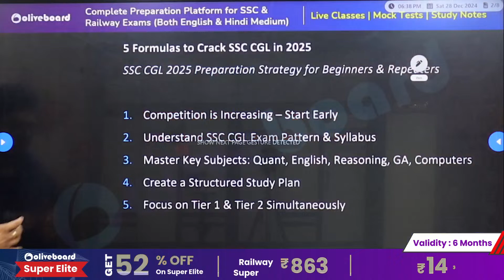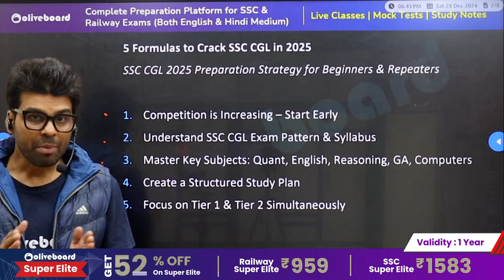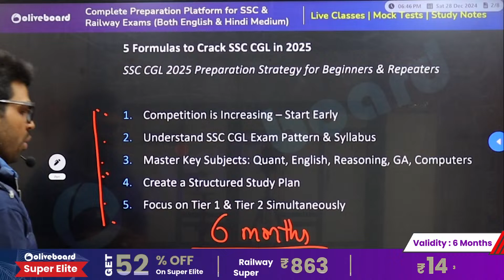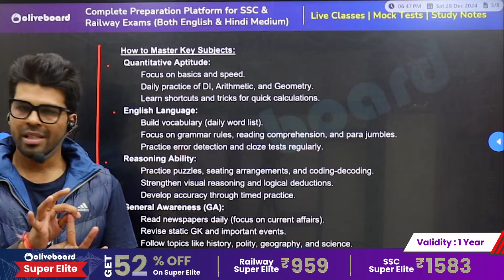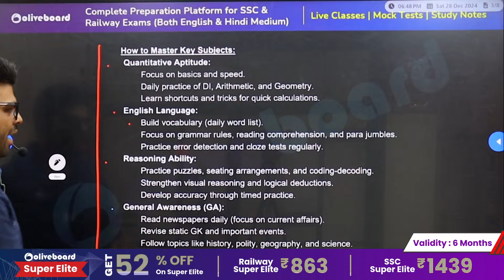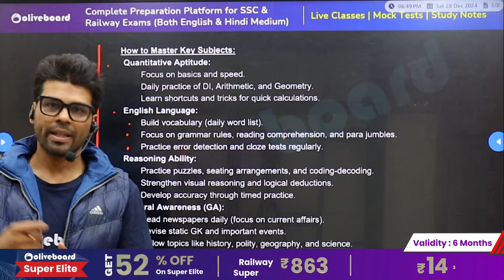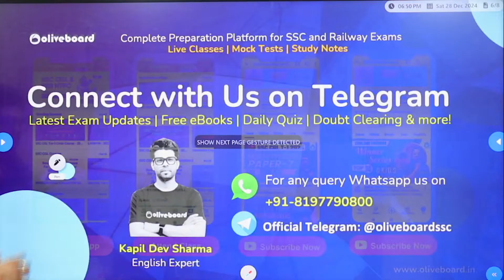5 Formulas to Crack SSC CGL in 2025 | SSC CGL 2025 Preparation Strategy for Beginners & Repeaters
5 Formulas to Crack SSC CGL in 2025 | SSC CGL 2025 Preparation Strategy for Beginners & Repeaters | English by Kapil Dev Sir | English by Kapil Sir